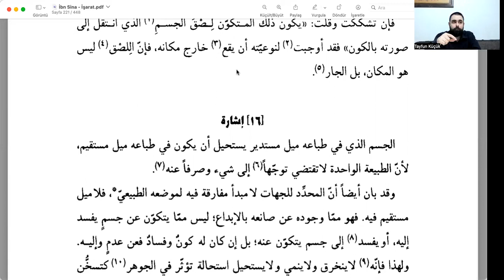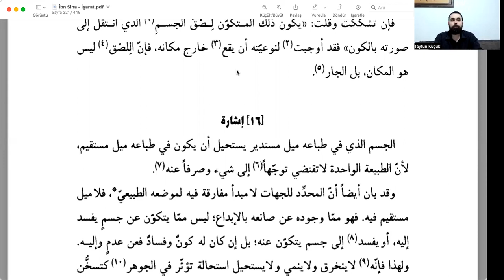İbn Sina - İşârât / 32. Ders / Oluş-Bozuluş Aleminin Meyli Doğrusaldır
Bu derste oluş ve bozuluşa tabi olan tüm cisimlerin doğrusal meyli kabul etmesinin ve doğrusal meyil ilkesine sahip olmasının zorunluluğunu ele aldık.